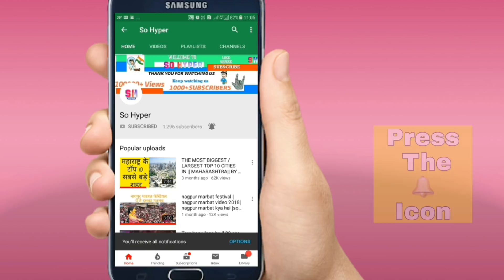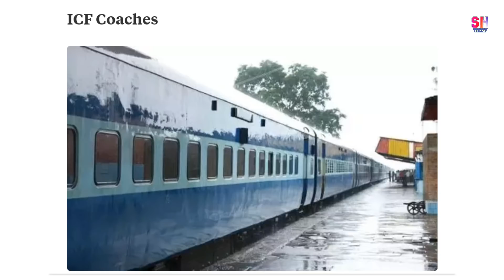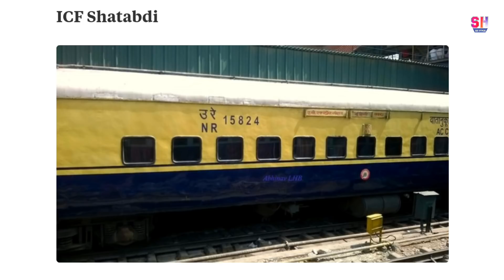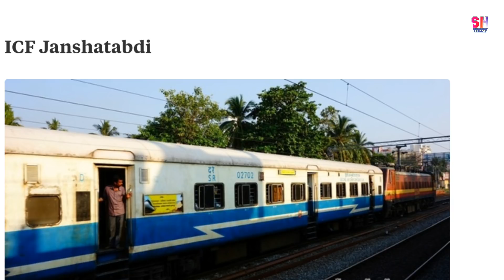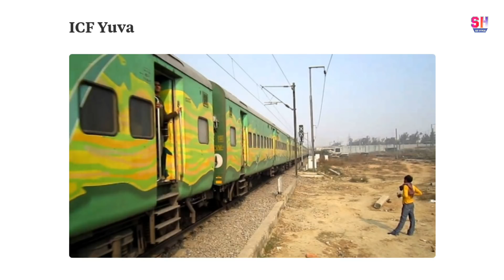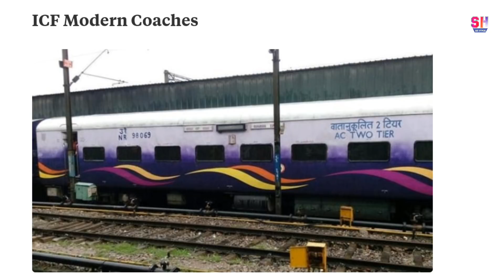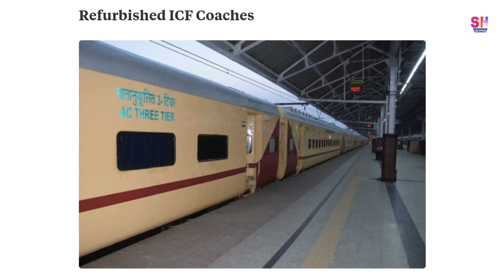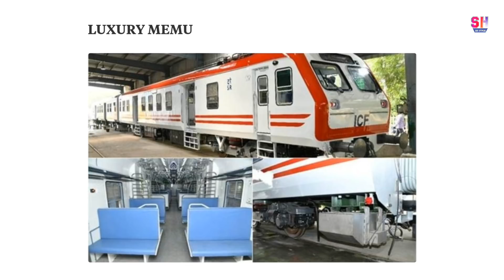All icf coach and suburban coach in indian railways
Hello friends इस वीडियो में आप देख पाएंगे indian railways के ट्रेन्स के जो कोच /डब्बे होते है ना अलग अलग तरह के तो उसमें से भी दो टाइप के कोच होते है
1-ICF
2-LHB
तो इस वीडियो में ICF कोच के बारे में बता रहा हु
और SUBURBON कोच के बारे में बता रहा हु
वीडियो को पूरा देखे और वीडियो अच्छा लगे तो
LIKE करो
SHARE करो
और